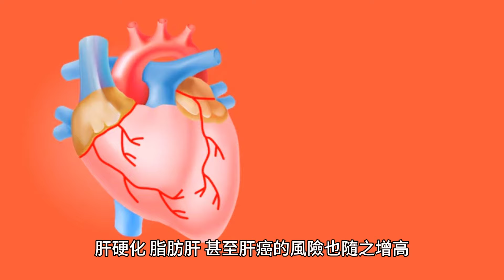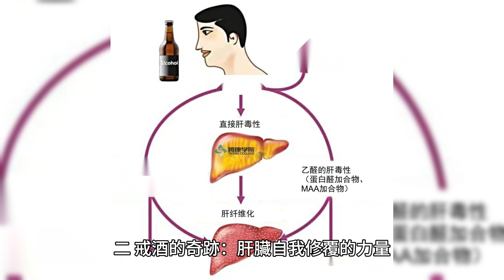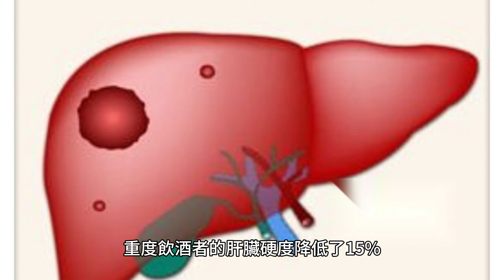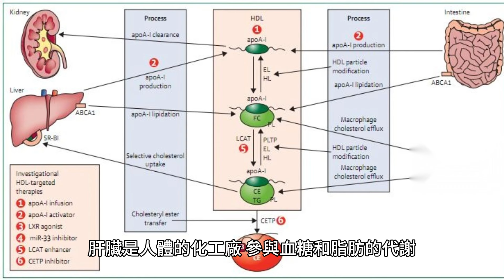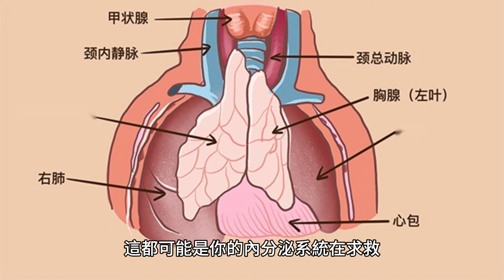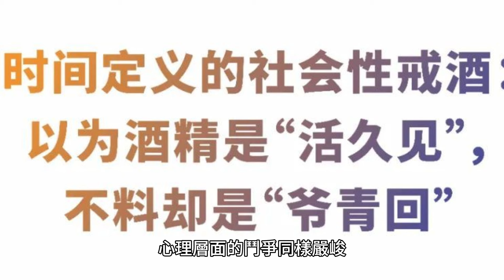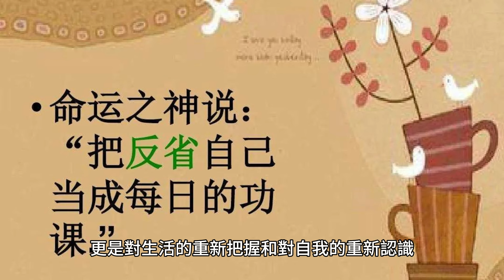愛喝酒的人，戒酒後肝能變好嗎?醫生提醒:出現4個症狀，該戒酒了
說到肝臟，那可是個不折不扣的辛苦漢，默默承受著酒精的侵襲，卻鮮少有人關心。你知道嗎，那些愛酒如命的朋友們，每一次痛快淋漓的暢飲，都可能是在與自己的肝臟過不去。

一、酒精與肝臟：一段不可逆的損害之路
俗話說，“好酒沈甕底”，但你可曾知道，這好酒一旦過量，對肝臟的傷害是沈重的，而且這種損害往往是悄無聲息，不可逆的。

肝臟是我們體內的化工廠，一旦受損，那些看似無害的酒精分子就會變成肝臟的沈重負擔。

長期飲酒，肝細胞就會被逐漸破壞，肝功能隨之下降，肝硬化、脂肪肝、甚至肝癌的風險也隨之增高。肝臟一旦受損，那可不是喝點菊花茶，吃點保肝藥就能回春的。

有的人可能會覺得，自己喝了這麽多年的酒，肝臟檢查也沒啥大問題，那是因為肝臟的強大自我修覆能力在暫時維持著表面的平靜。但是，這種平靜背後，是肝臟功能逐步喪失的危險信號。

二、戒酒的奇跡：肝臟自我修覆的力量
戒酒，對於一個酒量過硬的人來說，可能比登天還難，但一旦堅持下來，肝臟的回報卻是意想不到的。肝臟的自我修覆能力堪稱人體的一個奇跡。

只要你給它機會，它就能慢慢恢覆原有的功能。在英國倫敦皇家自由醫院的一項研究中，研究人員發現，不同程度的飲酒者在戒酒一個月後，肝臟硬度和細胞活素含量都有所下降，這意味著肝臟的健康狀況在改善。

輕度飲酒者的肝臟硬度和細胞活素含量下降了14%，收縮壓也降低了6mmHg。而對於那些酒量更大的朋友，改善更加明顯：

中度飲酒者的收縮壓下降了9mmHg，重度飲酒者的肝臟硬度降低了15%，細胞活素含量更是下降了40%，收縮壓也下降了10mmHg。

這不僅僅是數字上的改變，受試者們還發現自己的體重下降了，睡眠質量提高了，連皮膚都變得更加光滑了。

研究還指出，戒酒不僅能夠減輕對肝臟的傷害，而且還能夠降低未來的飲酒量和頻率，減少過度飲酒的次數。

這些益處不是一時的，而是可以持續的。這足以說明，肝臟在你戒酒後，正在用它的力量告訴你：它還有救，它在慢慢好轉。

三、身體的警告：四大癥狀提示你該戒酒了
當你的身體開始對長期飲酒發出警告信號時，這些征兆不容忽視。首當其沖的便是消化道問題。長期飲酒可能會導致胃黏膜受損，進而引起胃痛、胃炎甚至胃潰瘍。

如果你發現自己經常感到腹部不適，或者餐後容易惡心嘔吐，這可能是你的腸胃在告訴你：“夠了，該停手了。”

第二個信號是內分泌失調。肝臟是人體的化工廠，參與血糖和脂肪的代謝。酒精的代謝壓力可能導致血糖波動，甚至影響到性激素的平衡，從而出現如月經不調、性欲減退等癥狀。

如果你注意到體重無緣無故地增加或者減少，或是感覺情緒異常波動，這都可能是你的內分泌系統在求救。

第三個警告是持續的乏力感。肝臟功能不佳會影響到身體的能量轉換效率，導致身體長期處於疲勞狀態。

如果你發現自己即使休息充足也難以恢覆活力，或是做一些輕微的活動就感覺筋疲力盡，那可能是因為你的肝臟已經超負荷工作了。

最後，如果你感到腹部有持續的疼痛，特別是在右上方，這可能是肝臟腫大或肝硬化的征兆。肝臟沒有痛覺神經，但當它受到嚴重損傷時，會導致腹膜的拉伸，進而引起疼痛。

這種疼痛可能是鈍痛也可能是刺痛，如果你有這樣的感覺，最好立即咨詢醫生。

四、酒精戒斷綜合征：戒酒路上的挑戰
戒酒的過程並非一帆風順，尤其是對於長期飲酒者來說，戒斷綜合癥是一個不得不面對的挑戰。

戒斷綜合征可能包括一系列癥狀，如焦慮、顫抖、失眠、心慌等，這些癥狀可能在戒酒後的幾小時內出現，並可能持續數天甚至數周。

這些癥狀的嚴重程度因人而異，對於一些重度飲酒者，更嚴重的戒斷癥狀可能包括幻覺、驚厥甚至生命威脅的狀態，如戒斷性癲癇。

在這種情況下，醫療幹預變得至關重要，可能需要用藥物來減輕戒斷癥狀，並在醫生的監督下進行。

心理上的挑戰也不容小覷。戒酒者可能會面臨情緒波動、抑郁感、焦慮感以及強烈的酒癮。這些心理上的障礙往往需要專業的心理咨詢和支持。

此外，戒酒者還需要重新學習如何在沒有酒精的情況下應對壓力和社交活動。

五、提高心理抵抗力：戒酒的心理策略
戒酒過程中，除了身體癥狀的挑戰，心理層面的鬥爭同樣嚴峻。長期飲酒不僅形成生理依賴，也培養出心理上的依賴，這讓戒酒變得更加困難。成功戒酒的關鍵之一是建立和維護強大的心理抵抗力。

首要任務是認識到酒精如何影響情緒和行為。酒精常被用作應對壓力、不安或社交場合的“助手”，長此以往，人們可能逐漸失去了在沒有酒精的情況下處理這些情境的能力。

因此，開發新的應對機制至關重要，如深呼吸、冥想、體育活動或尋求心理咨詢等。

此外，建立一個支持系統也是必不可少的。這可以是信任的家人、朋友、同事，或是自助團體和專業治療師。這些人不僅提供情感支持，也幫助戒酒者在覆雜的情緒和心理沖動中找到解決方案。

同時，設置實際可達的目標對於保持動力和監控進展非常有幫助。這些目標可以是短期的（如完成第一周的戒酒），也可以是長期的（如維持一年的清醒）。

每達成一個目標，都應給予自己適當的獎勵，以增強繼續前行的動力。

六、重新定義生活：戒酒後的生活質量改善
戒酒成功後，個人會經歷生活方式的顯著變化，這些變化通常帶來積極的健康效果和生活質量的提升。

首先，身體健康得到改善，如肝功能恢覆、血壓下降及睡眠質量提高。這些變化直接提升了生活的活力和日常功能。

精神狀態也會有顯著的提升。戒酒可以減少抑郁和焦慮癥狀，改善心理健康。清醒的思維還能幫助人們更好地處理日常壓力和挑戰，增強決策能力，使個人在工作和個人生活中表現更為出色。

社交關系也往往因戒酒而得到加強。清醒後，個人往往能更真誠地與他人交流，修覆因酗酒導致的人際關系破裂，建立更為健康和支持性的社交網絡。

通過合理的策略，堅定的決心，以及周圍人的支持，任何人都可以成功戒酒，享受到一個更健康、更充實的生活。

戒酒過程中的每一個挑戰，實際上都是個人成長和自我發現的機會。它不僅僅是放棄一個壞習慣，更是對生活的重新把握和對自我的重新認識。